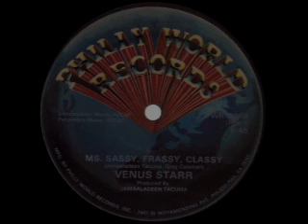Venus Starr - Ms. Sassy, Frassy, Classy